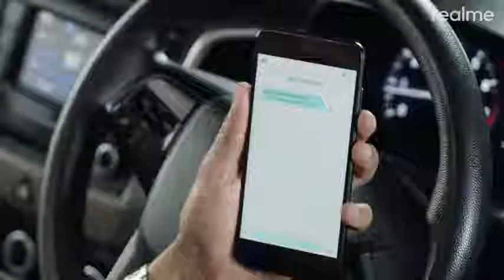Cut the Drama with Realme 2 Interview(realme made in India)